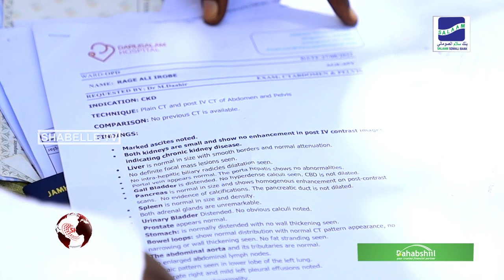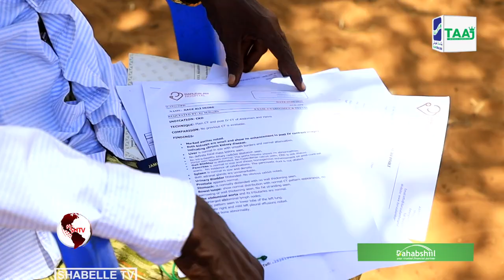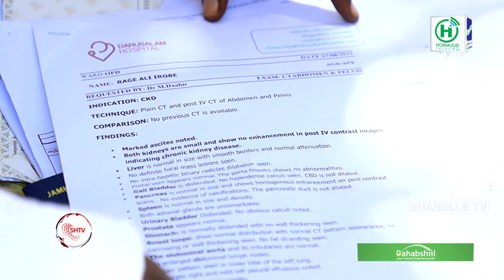42-sano ayuu Geedkan hoostiisa Qur'aanka ku barayey dadka, isagoo labada kelyood laga dhaqo ayuun...